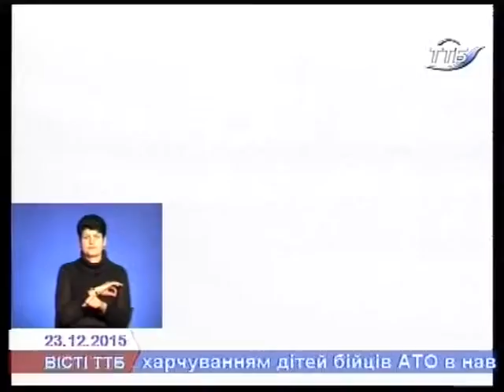Тернопільським школярам пропонують електроні підручники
Електронні підручники – це безкоштовна і доволі зручна альтернатива оригіналам. Сьогодні це нововведення набуває шаленої популярності серед школярів. Нагадаю, ініціатор проекту "Електронні підручники" – Тернопільський благодійний фонд "Магнетік.Ван.орг". Нині проект вийшов на всеукраїнський рівень.